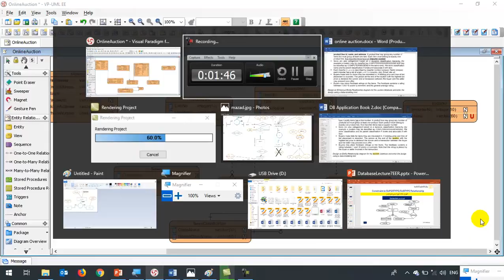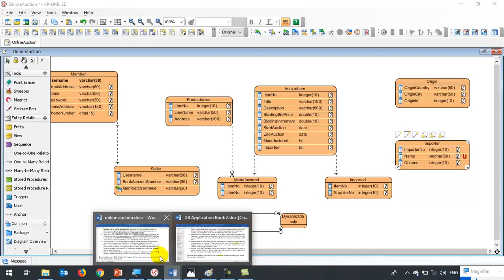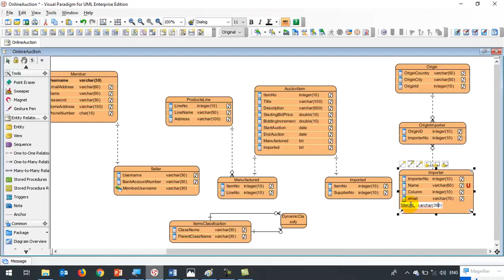46 Modern Databases Cairo Univ EER Project2 Online Auction Importer